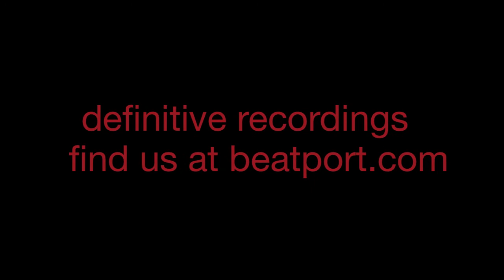"Gin Gin (Manuel De La Mare Remix)" - Libex - Definitive Recordings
Definitive goes to Italy for this next release to introduce Libex, who hails from Torino. A rising star, he calls on a little remix help from some friends, to the tune of Marshall [aka Luigi Rocca] and Manuel de la Mare.  Check out this ep and catch the new breed of sound and vision fresh from Italy